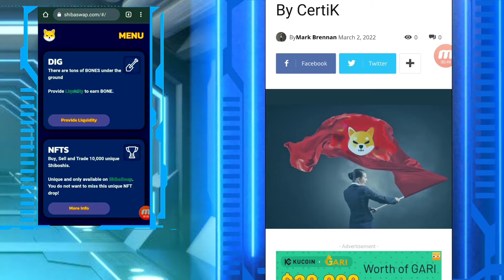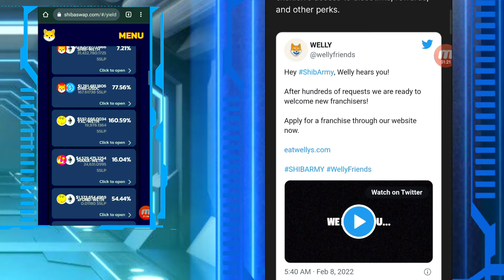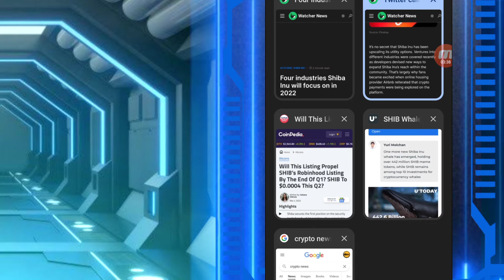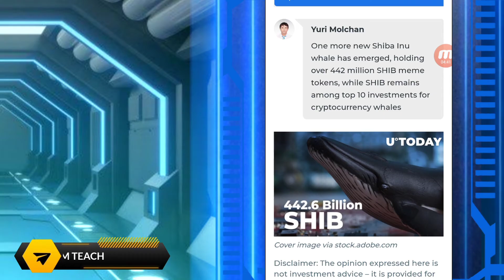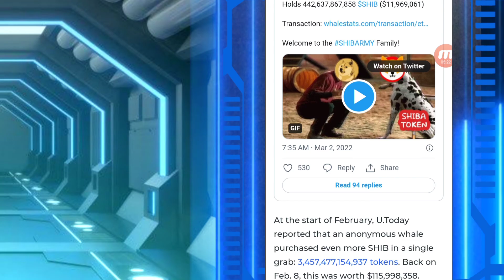SHIBA INU HOLDING BY TOP 1000 ETH WHALES || PRICE GOING UP!